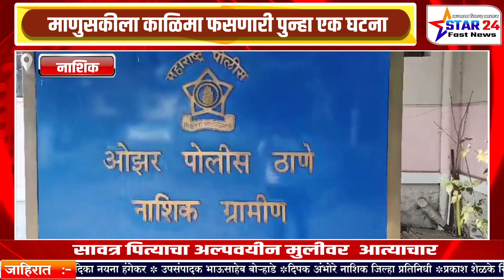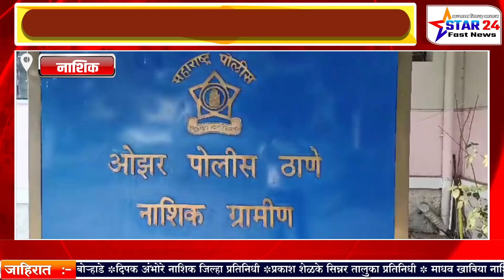सावत्र पित्याकडून अल्पवयीन मुलीवर लैंगिक अत्याचार पोस्को अंतर्गत गुन्हा दाखल